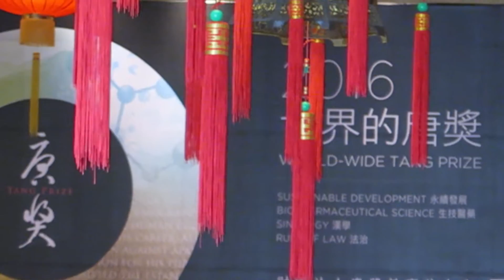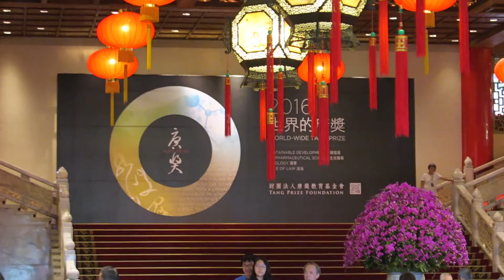2016.09.23 富麗堂皇的「圓山大飯店」